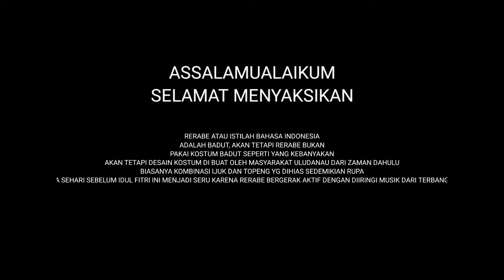liputan khusus KEMUNCULANNYA HANYA SEKALI DALAM 1 TAHUN - (DESA ULUDANAU)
RERABE adalah orang yang di kostum dengan kreasi yang dulu dipakai dari awal oleh sesepuh zaman dahulu.

RERABE atau badut ini biasanya dilaksanakan setiap malam terakhir sahur di bulan Ramadhan. dan banyak keseruan ketika mulai acara, diantaranya saweran dari masyarakat yg menonton ke RERABE, dan ini menjadi seru karena banyak yg menantikan kehadiran badut.

tanpa mengurangi rasa hormat kami ucapkan terimakasih kepada bapak yg bersedia menjadi badut 🙏🙏🙏